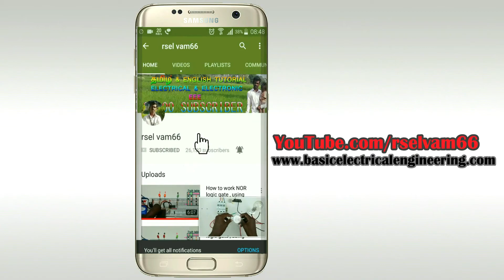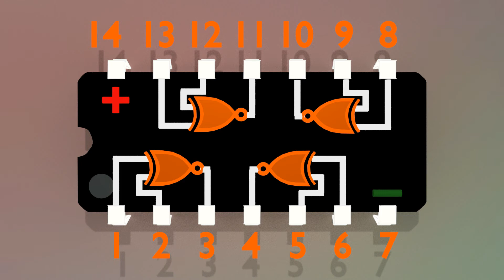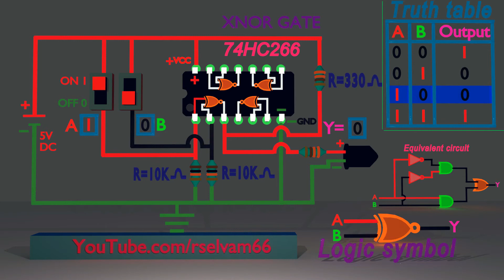How to work XNOR logic gate , using 74HC266 ic, in Tamil & English,தமிழ் எலெக்ட்ரானிக்ஸ்